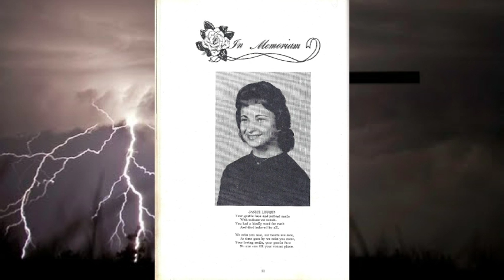Lutcher Class of 62 Memoriam 6 12 2016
A four minute video Memoriam for Our Lutcher Class of 1962 updated 6/12/2016. We had 75 Classmates back in 1962 and this Memoriam is for the 22 that have Passed away... Amazing Grace by Judy Collins...